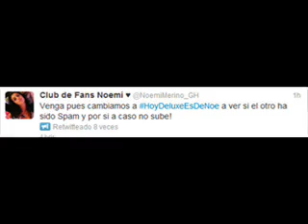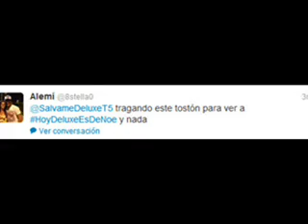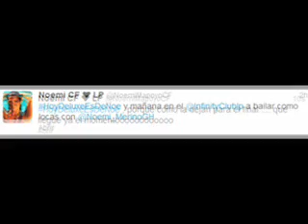El Hastag de HoyDeluxeEsDeNoe ...